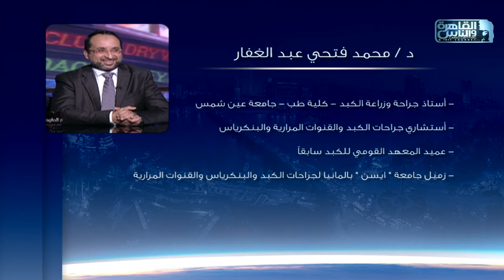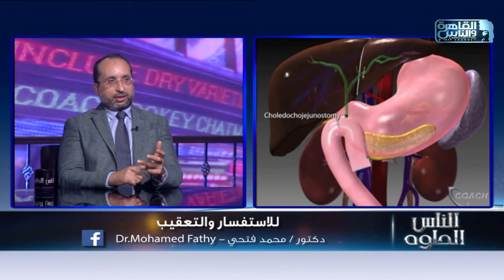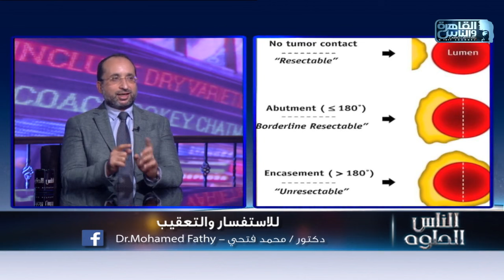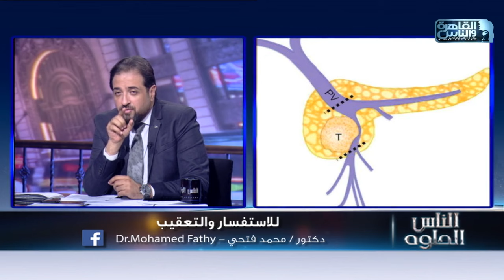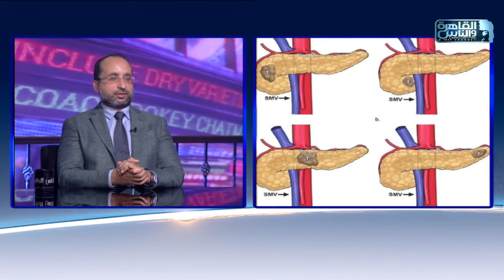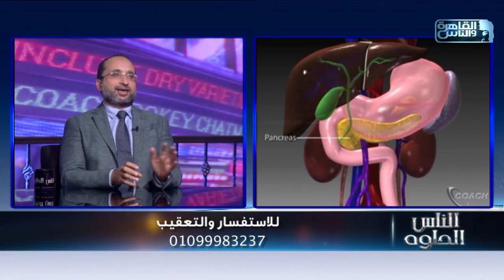الناس الحلوة | اسرار نجاح عمليات سرطان البنكرياس مع دكتور محمد فتحي عبد الغفار